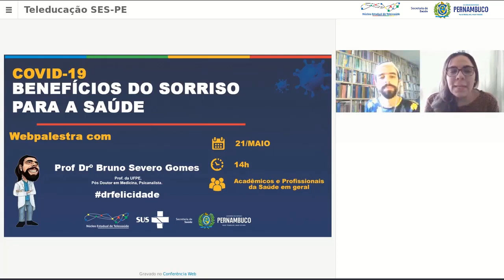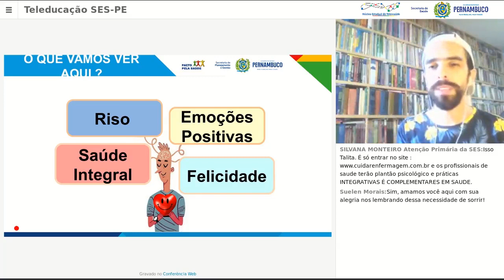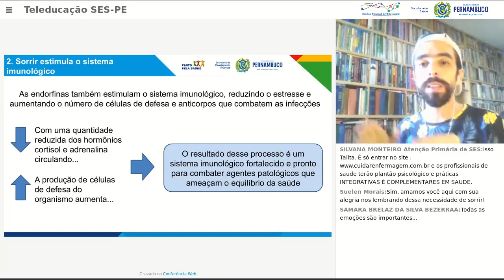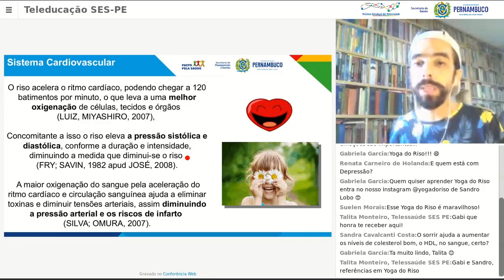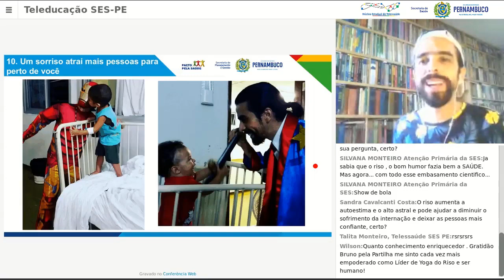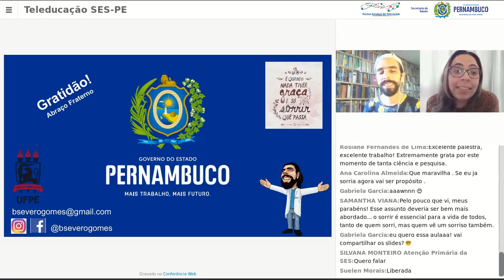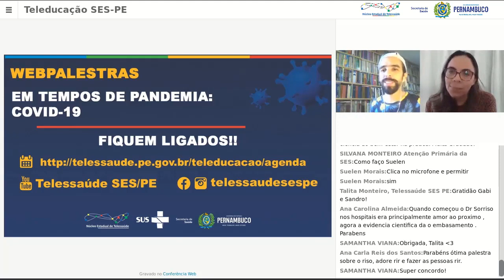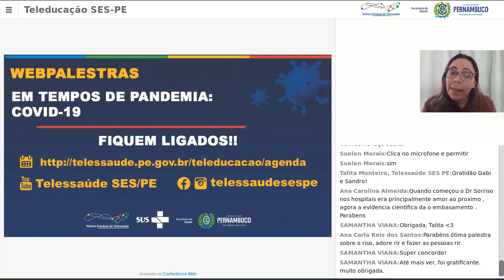COVID19: Benefícios do sorriso para a saúde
Com Prof Drº Bruno Severo Gomes, Prof. da UFPE, Pós Doutor em Medicina, Psicanalista.

Webpalestra: 21/05/2020 para acadêmicos e profissionais da saúde.

Núcleo Estadual de Telessaúde de Pernambuco
Secretaria Estadual de Saúde de Pernambuco